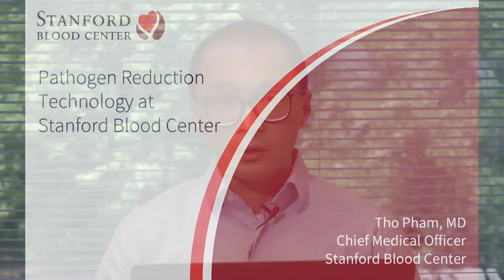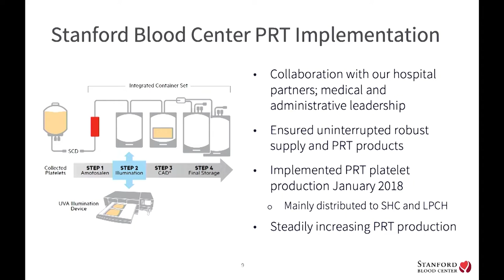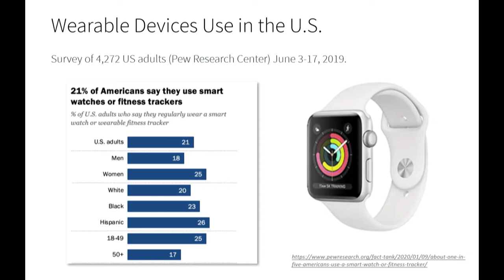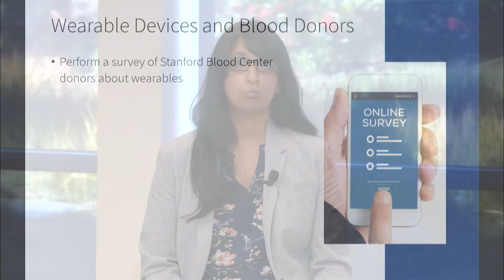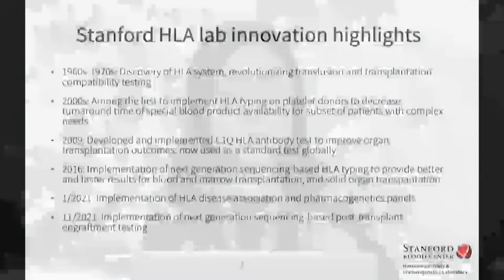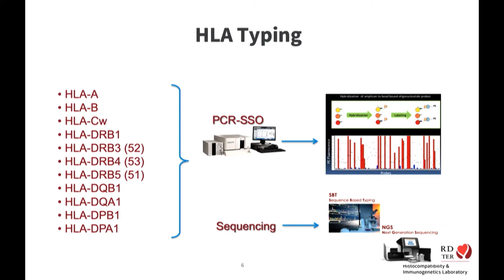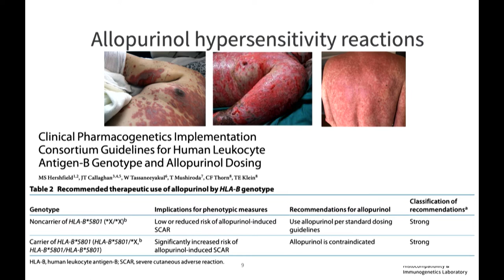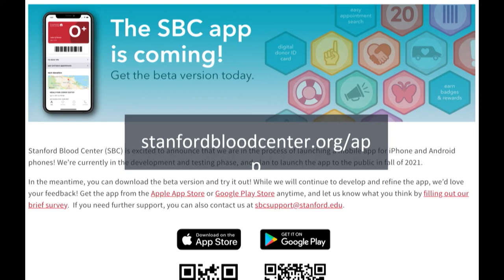Precious Mettle 2021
Stanford Blood Center's 2021 Precious Mettle celebrates all of our donors — in particular our milestone donors who have contributed 100 or more lifetime donations. This year’s event marks the 25th anniversary of the event, presented via Livestream on November 11, 2021.